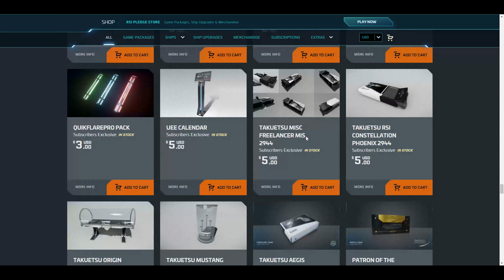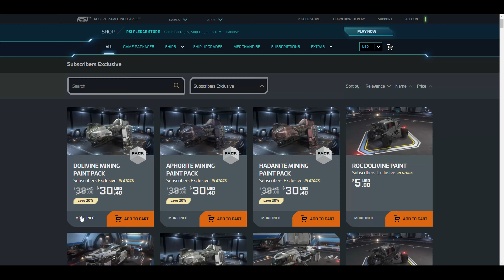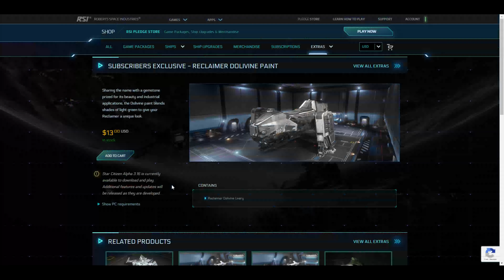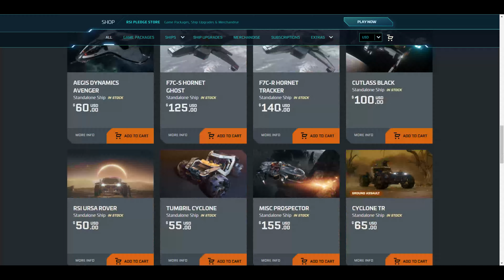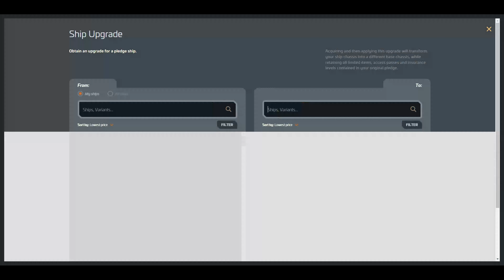Star Citizen: Subscribers Exclusive January, the Argo Mole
Community Subscribers is a monthly subscriptions service created during the Crowdfunding campaign that offers additional in-game items called Subscriber Flairs, the monthly digital magazine Jump Point or discounts on Star Citizen merchandise. Subscribers also have access to the Vault, a digital archive with conceptual images which is regularly updated.